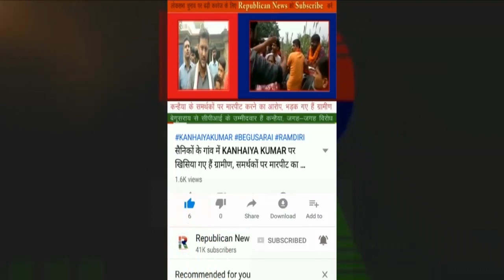गुंडई करने वाले Police के जवानों को DGP Gupteshwar Pandey ने कह दिया, लंबा सेट कर देंगे, 3 बर्खास्त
डीजीपी गुप्तेश्वर पांडेय को कान खोलकर सुन लीजिए। पुलिस के बेईमान से लेकर ईमानदार अफसरों और सिपाहियों सुन लो। गोली मारने वाले 3 पुलिसकर्मी हुए हैं बर्खास्त। अब भी सुधर जाइये।